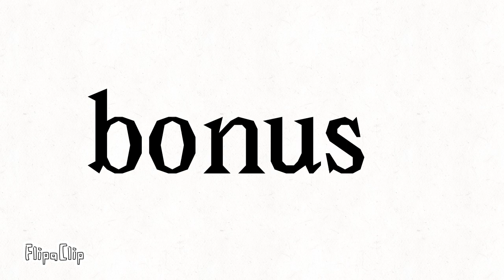white britcat transfur